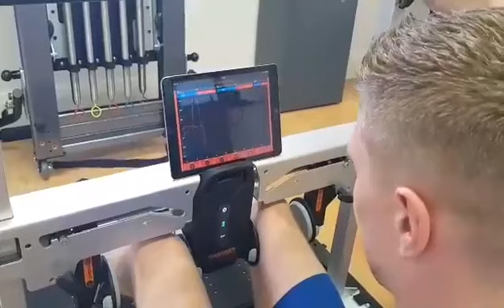VALD Performance Testing with Jason Quigley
Professional Boxer Jason Quigley called into the Letterkenny Clinic earlier this month for some VALD screening. VALD Performance Testing Systems allow us to give real-time results, which aids rehab programs for our patients as well as increasing athletic performance.